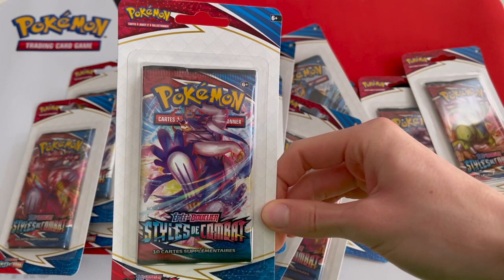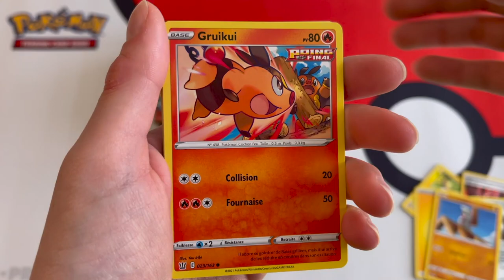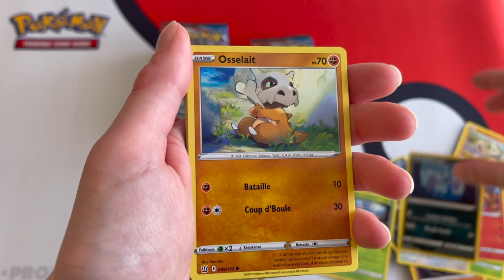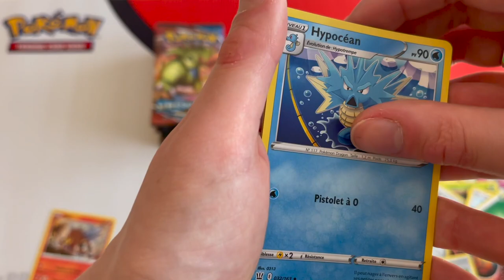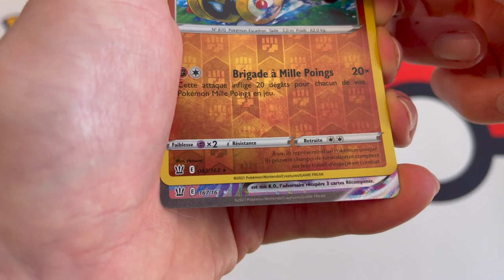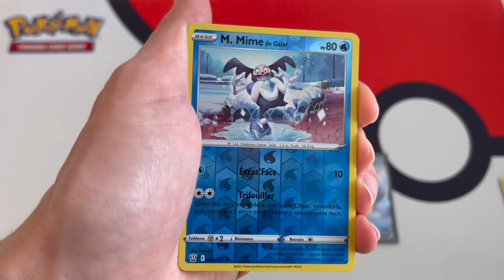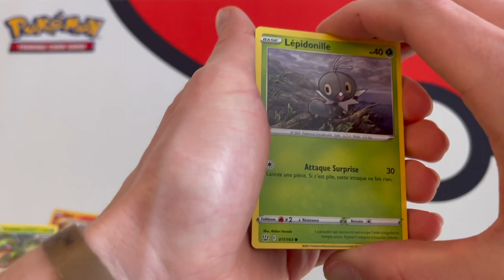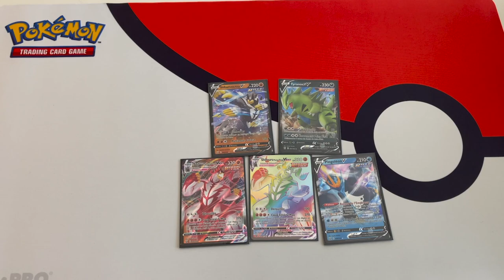Grosse Ouverture Pokémon de la nouvelle extension Styles de combat ! La Rainbow qui régale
Salut à tous les p'tits potos !

On se retrouve aujourd'hui pour donner une seconde chance à la série "Styles de combat" !
Cette ouverture sera-t-elle meilleure que notre précédente ? Nous l'espérons !

Bonne vidéo,

A bientôt,